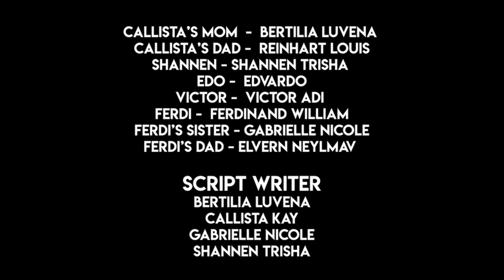[SHORT MOVIE] Neighborhood Grass - SMAK ST.LOUIS 1 SURABAYA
Ujian Praktik Seni Budaya, Agama, dan Bahasa Inggris (KESAGING) SMA Katolik St. Louis 1 Surabaya

Belum lama ini, Callista sadar kalau ia hidup di dunia dimana paras muka, kekayaan, kesuksesan, dan semua pencapaian hanya ditentukan oleh ketukan 'like' dan angka followers di social media. Semua orang berlomba-lomba menunjukan hidup yang sempurna hanya sekedar untuk memperoleh pengakuan dari orang lain. Ini kisahnya...